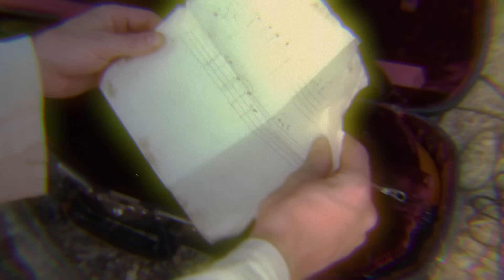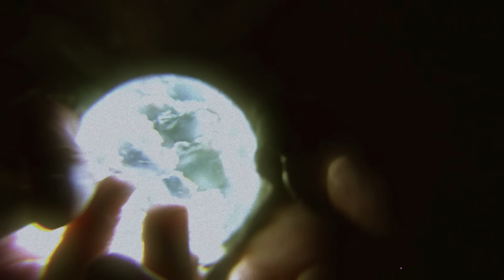Moulderyawn - Leafloomer (The Death of Autumn) (Official Music Video)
Lyrics:

I the autumn king
Rise with the fall of leaf
Draped in auburn reverie
This season is Mine to cease

I loom the leaves
Into a great wide weave
To blanket this forest floor
'fore the great white sleep

(Damian Winter)
With every gust that blows
I'll sting like the chill of night
Hide somewhere safe
Hide somewhere warm tonight

Here in this time of dying

But rung out
A song full of life
Ricocheting from tree to tree
Until it found its way
To me

I'd only ever heard
the echoes of her song
And rumors from gossip
From the mouths of the trees

O she who raises life
From the earth
O spring, my queen

Could life and death truly meet?

Abdication I call on thee
Come and lay your claim on me

(Damian Winter)
Autumn, return!
Your throne must be adorned
I know you yearn
To see that world
Free of death

But cycles
of solstice
must endure

Return!
Return!
Return!

When winter comes sweeping
The leaves away
I'll sneak my way through
To the other side of spring
Like a leaf to a gust of wind

I, the abrogate
Now trudge my way
Through the sleet
I'll see you soon
I swear it true
Spring, my queen

Let the thought of spring
Only guide you
Through this
Winter I defy